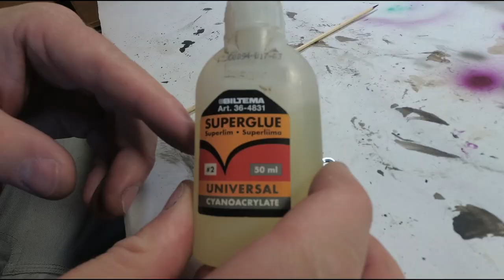DIY #28 - Painting and modding Nerf Dartfire, part 2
Here's the thrilling* conclusion to my two-part series about painting and modding a couple of Nerf Dartfire guns for my niece and nephew.

It's really rewarding to see the final result come together and even though I'd love to redo a bunch of small things, I'm really happy with the result.

*may or may not actually be thrilling